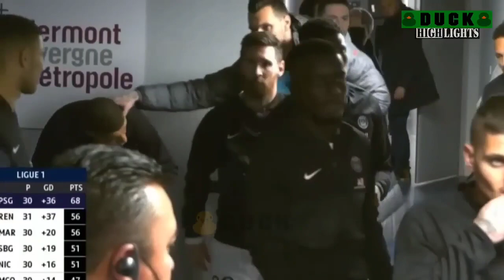psg vs clemont highlight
Ligue 1 Uber Eats - Season 2022/2023 - Week 1 STADE GABRIEL-MONTPIED - Saturday 6 August 2022

Goals :  NEYMAR JR (9' - PSG) / Achraf HAKIMI (26' - PSG) /  MARQUINHOS (39' - PSG) / Lionel Andres MESSI CUCCITTINI (80' - PSG) / Lionel Andres MESSI CUCCITTINI (86' - PSG)

CLERMONT FOOT 63 Team line-up : 21 - Florent OGIER (c) /25 - Johan GASTIEN /12 - Maxime GONALONS /99 - Mory DIAW /11 - Jim ALLEVINAH /36 - Alidu SEIDU /70 - Muhammed Cham SARACEVIC /18 - Elbasan RASHANI /4 - Mateusz WIETESKA /9 - Andric KOMNEN /3 - Vivaldo BORGES DOS SANTOS NETO

PARIS SAINT-GERMAIN Team line-up : 3 - Presnel KIMPEMBE /6 - Marco VERRATTI /5 -  MARQUINHOS (c) /10 -  NEYMAR JR /19 - Pablo SARABIA /99 - Gianluigi DONNARUMMA /2 - Achraf HAKIMI /4 - Sergio RAMOS /30 - Lionel Andres MESSI CUCCITTINI /25 - Nuno Alexandre TAVARES MENDES /17 - Vitor MACHADO FERREIRA